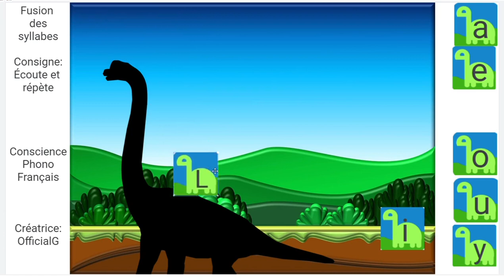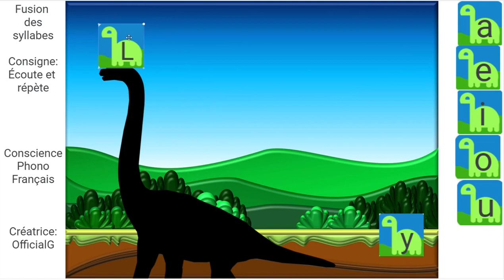Dino slide: Learn phonemes in french (L + vowel) - Fusion des lettres (Consonne L avec une voyelle)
Phonology - Learn french sounds at home
How to help your child merge sounds at home. Simple and effective version for young people who need to learn the sounds of the house. Try practicing everyday at home. Practice makes perfect.
1. Watch the video
2. Repeat the sound presented
3. Practice with all vowels

Conscience Phonologique - conscience phonémique
Comment aider votre enfant à fusionner les sons à la maison. Version simple et efficace pour les jeunes qui doivent apprendre les sons de la maison. Essayer-le avec vos enfants.
1. Visionner le vidéo
2. Répéter le son présenté
3. Pratiquer avec toutes les voyelles

Credit with video making : Kawping